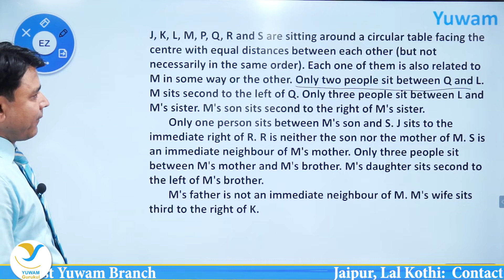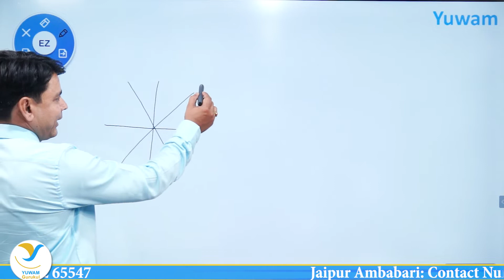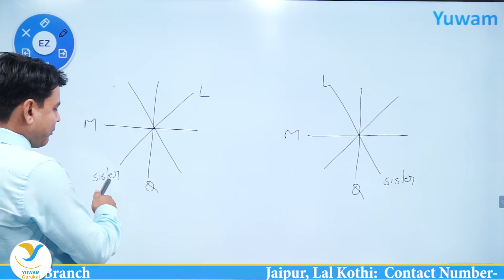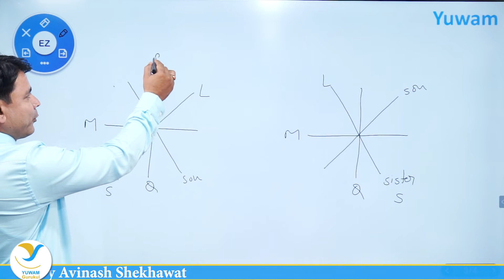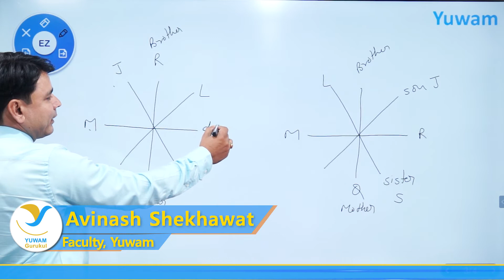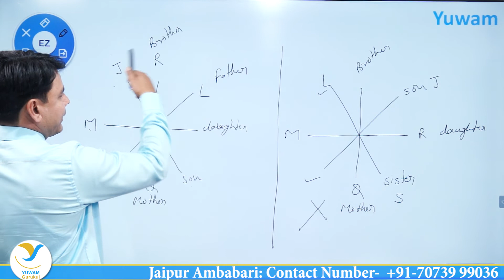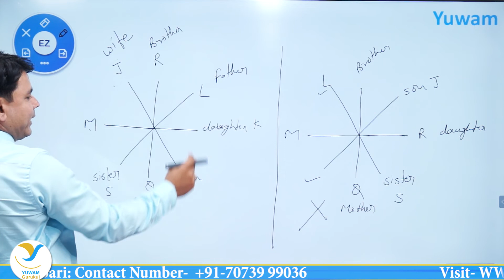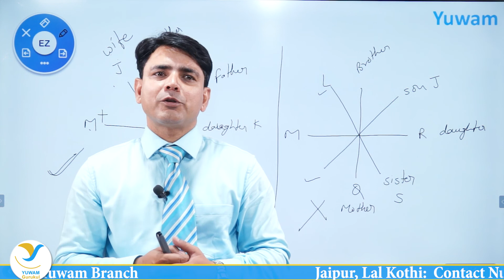Puzzle of the day - 9 July 2019 || SSC/Bank exam || Seating Arrangement